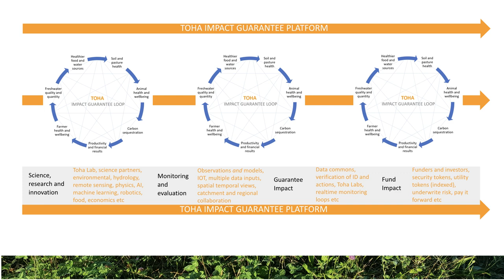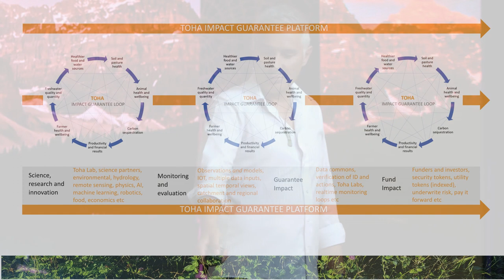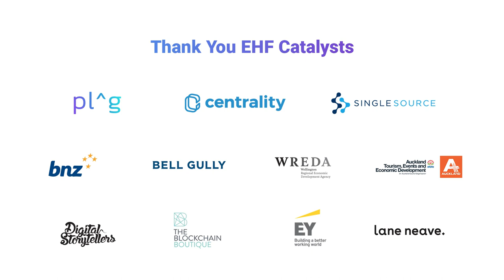An Impact Venture to Heal Our Soil and Ourselves - Mike Taitoko at New Frontiers 2019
EHF Fellow, Mike Taitoko on combining ancient wisdom and modern technology to protect Papatūānuku - Mother Earth.